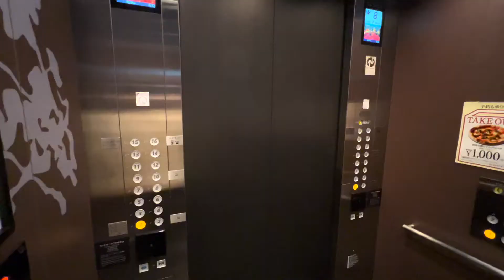三井ガーデンホテル五反田の朝食は洋食ビュッフェが魅力的だけどオムレツだけ。。。。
美味しいけどオムレツは残念！！